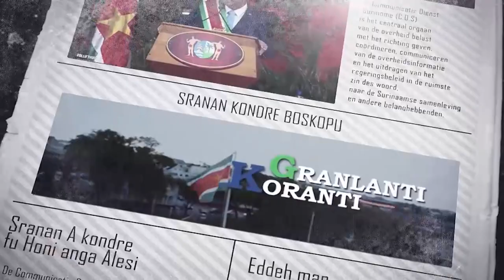𝔾ℝ𝔸ℕ𝕃𝔸ℕ𝕋𝕀 𝕂𝕆ℝ𝔸ℕ𝕋𝕀 (AUKAANS) DD 16 DECEMBER 2021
De onderwerpen in deze aflevering zijn:
- Uitvoering Herstelplan vordert
- Regering zal 3 miljard per jaar vrij maken voor Sociaal Vangnet
- Regering stimuleert sporten en bewegen met Safe Exercise Area